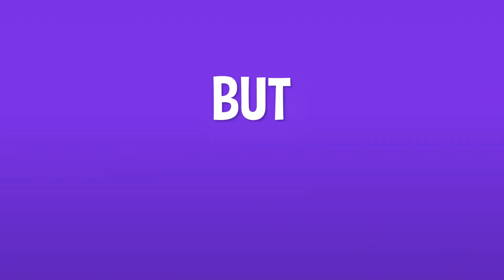Tools Up! Garden Party - Episode 2: Tunnel Vision Release Trailer | PS4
Tools Up! The Garden Party is back, hotter than ever, with a summer sizzle in Episode 2: Tunnel Vision! The challenge continues in 15 brand new levels and with a new underground opponent - The Mole. There's no time for relaxation, more gardens need

Welcome to ROLAGE Entertainment
Bringing to you gaming videos – trailers, gameplay and more.